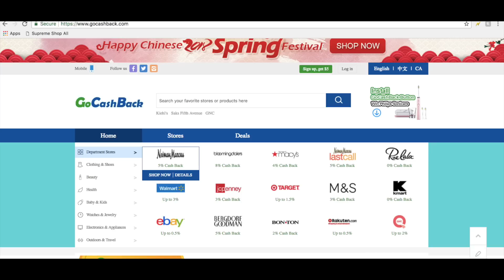【2017超大空瓶记】赞赏+吐槽说个够！|祛痘|护肤|精华 2017 Empties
啊罗哈！大家好呀，今天第一次做🈳️瓶记这个主题，超长内容超级多哦～希望你们喜欢，哈哈哈哈做完后我终于可以把所有空瓶子统统扔掉啦！！！
这只视频最开头我有提到一个省钱tip，就是用一个叫gocashback的返利网买东西，可以帮大家在买买买的同时省钱哦 ⚠️这里声明一下，我不是打小广告哦

视频中提到的网站链接如下：
1. GoCashBack 北美返利网：
注册页面： 通过此链接注册可获得$10现金返利

视频中提到的空瓶产品信息：
1.First Aid 急救面霜 （Sephora返利4%）
2. Dior眼唇卸妆水 （Saks Fifth Avenue返利11%）
3 科颜氏牛油果眼霜/ 科颜氏高效保湿面霜（官网返利10%）
4. Sabon身体乳 （官网返利6%）
5.  lamer 修复精华/ la mer保湿精华/ la mer神奇面霜（Saks Fifth Avenue返利11%）
6. Albion健康水（imomoko返利9%）
7 Chanel 山茶花系列保湿眼霜（Saks Fifth Avenue返利11%）
8. 资深堂防晒霜 （官网返利7.6%）
9. 兰芝睡眠面膜（官网返利2%）
10.  Vichy保湿面霜（官网返利6%）
11.    利采祛痘美肌珍珠霜

大家如果有任何想法或者产品推荐也可以跟我留言告诉我哦～
还可以来这里找我玩：
微博：furry_maomao
ins: furry_maomao

如果喜欢这支影片的话不要忘记订阅以及帮我点个赞赞哦！

愿你有个超级美好的一天❤️ :)
see u next time~
相机: Canon g7x mark 2
编辑软件: IMoive